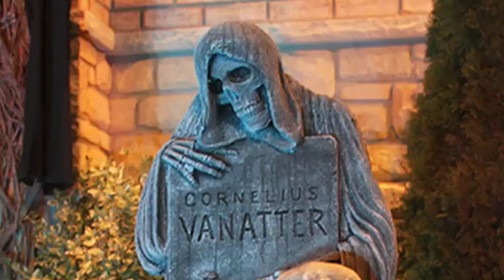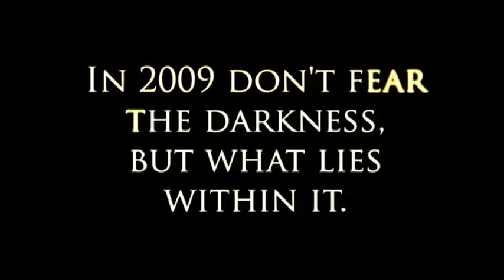Thornhill Woods Haunted House Halloween 08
Thornhill Woods Haunted House 08 Video Slide Show
To Find out more about Thornhill Woods Haunted House visit them on the web @